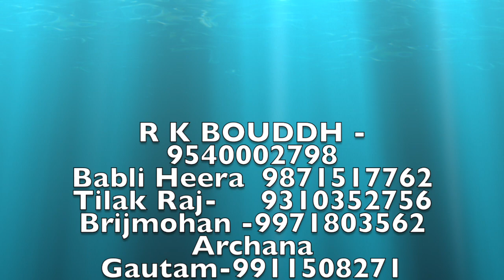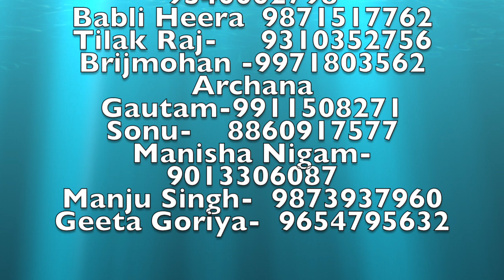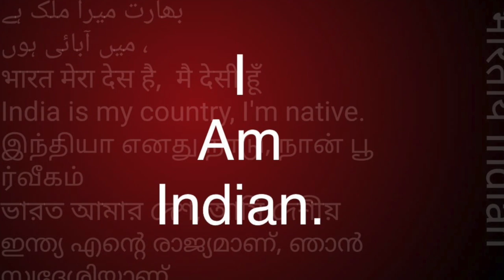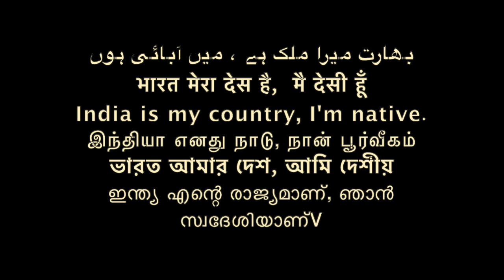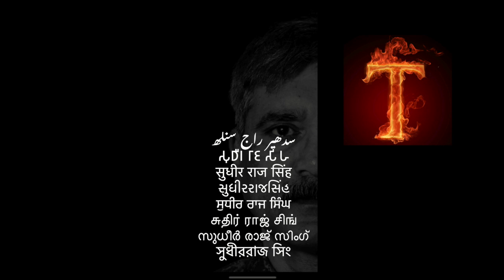गले में हांडी यदि नही जुड़े तो समण संघ C L SAMAN /Sudhir Raj Singh/Pali